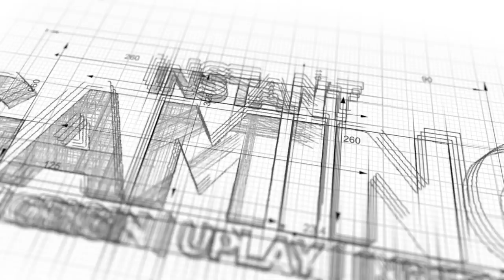Let's Play Constructor | Angezockt: Alte Kindheitserinnerung [ Gameplay - German - Walkthrough ]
Mit Constructor ist ein Spiel auf dem Kanal, welches mich seit meiner Kindheit begleitet hat. Man muss aber auch ehrlich sein und sagen, dieses Spiel ist nicht mehr wirklich Zeitgemäß, aber für mich hat es immer noch seinen Charme. Schaut einfach mal rein und sagt mir eure Meinung dazu.

- davidmoreira01
- R_Lee_Ermey
- lordhelmchen2000

Der "Imperator Ramba" als Oberhaupt:

- KnK NunuBaby